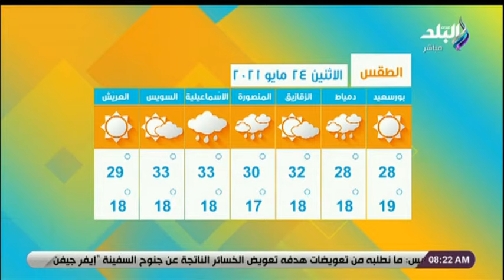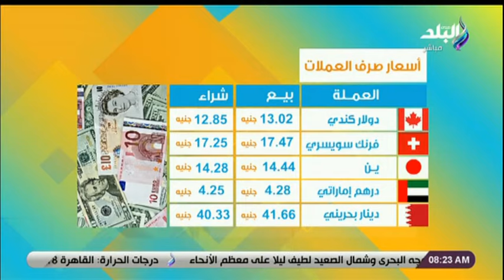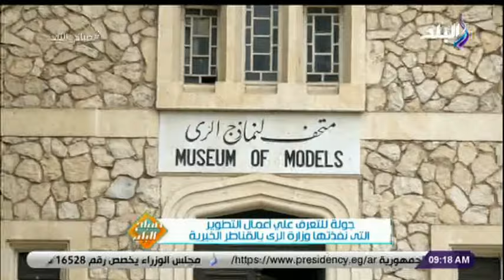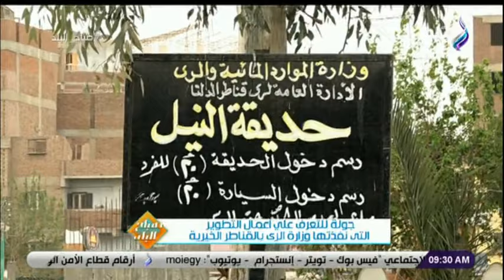صباح البلد | الحلقة الكاملة 24-5-2021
حلقة اليوم 24 مايو2021 من برنامج صباح البلد وفيها كلمة المستشار حنفي الجبالي رئيس مجلس النواب لدعم المجلس لخطى القيادة
السياسية تجاه القضية الفلسطينية وجولة للتعرف علي أعمال التطوير التى نفذتها وزارة الرى بالقناطر الخيرية وايضا بعض من اخر الاخبار ومنها التعليم تحقق في صعوبة امتحان الألماني لطلاب الثانوية العامة وتعرف على اسرار ومفاتيح السعادة الزوجية ودرجات الحرارة المتوقعة اليوم على جميع المحافظات وأسعار الذهب و العملات اليوم